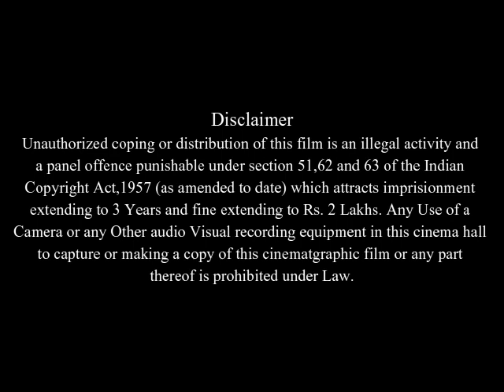Man on Fire Full Movie Facts And Review In English / Denzel Washington / Dakota Fanning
In this video we will tell you about fact and review of movie Man on Fire .